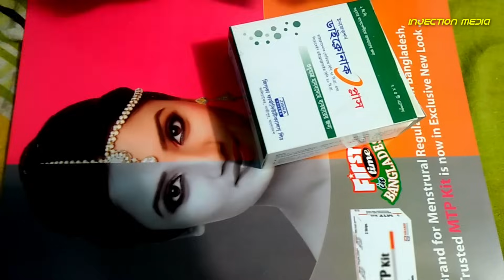Buttock Injection Push || Buttock Injection Video Ep- 03 By Injection Media